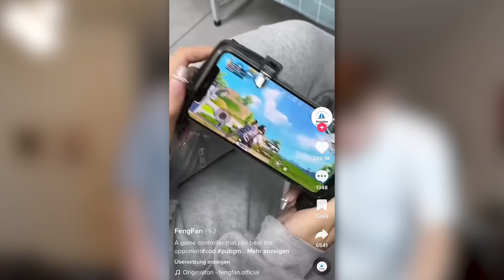VERRÜCKTE TikTok Produkte testen - mit @Echtso​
⚠️Wir testen die verrücktesten TikTok Produkte⚠️

Max und ich testen die Viralsten TokTok Produkte. Es wird extrem crazy und witzig :)  Die besten 3 Kommentare bekommen ein Shoutout im nächsten Video!!

Wenn ihr am Gewinnspiel Teilnehmen wollt müsst ihr:

2. Mir auf Instagram folgen (@Lewinray)
3. Und einen Kommentar unter diesem Video schreiben (am besten mit eurem Insta Name, damit ich euch direkt anschreiben kann)

Viel Glück an alle die mitmachen !